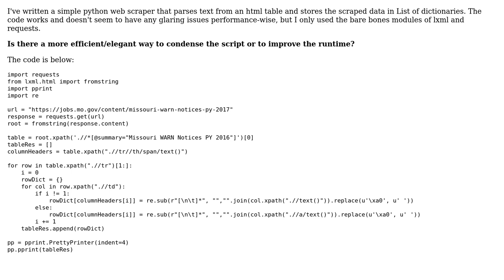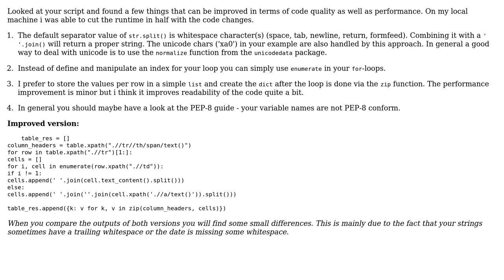Code Review: Parsing scraped data from html table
With thanks & praise to God, and with thanks to the many people who have made this project possible! You are responsible for your own actions.